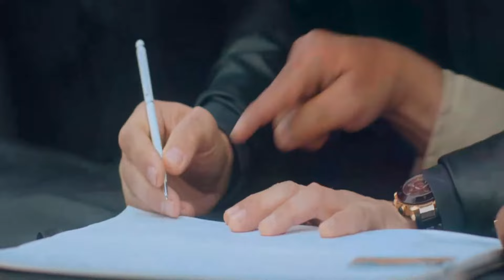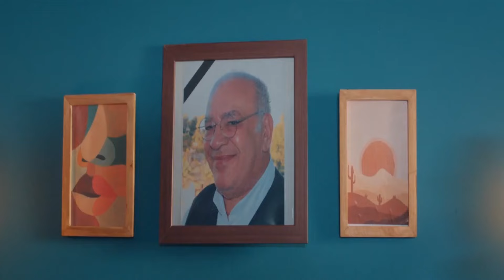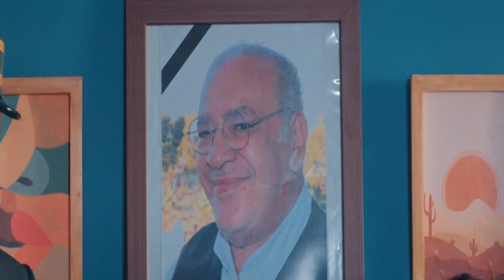لما تحضري فرح الإكس بنفسك 😂👈 قطعت فستان العروسة